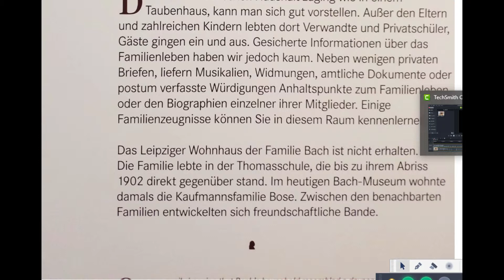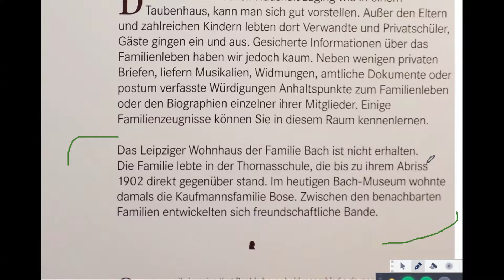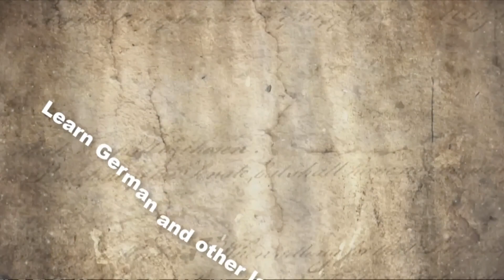Bach Portion 5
Bach Portion 5 from the Daily Portion of German by the Erasmus Academy.